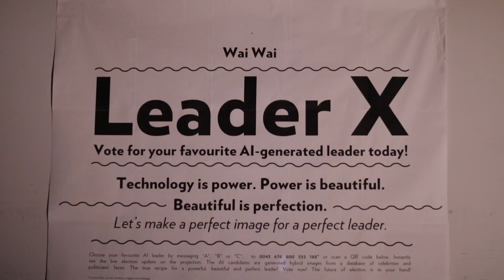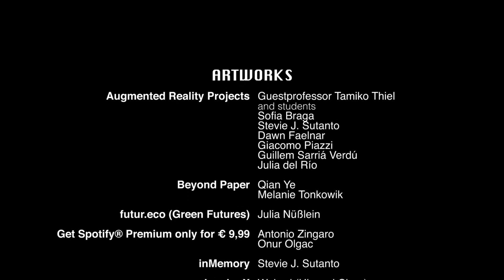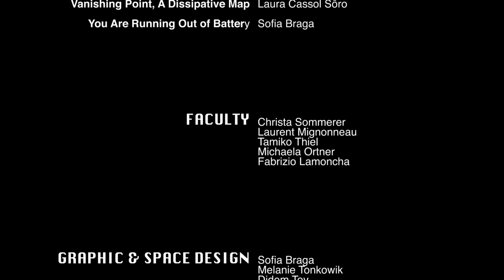“Please Recharge” Interface Culture at Ars Electronica 2018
We live in times of information overload and permanent availability. The convenience of being connected anywhere and anytime is ultimately not compatible with the physical and mental capacity of our bodies. They do need breaks and we do need time. As we have to constantly update, upgrade and adapt, things we once took for granted seem to disintegrate. While certain media companies celebrate the concept of disruption, there is a strong longing for stability, reliability and permanence. It is alarming that even the young generation is feeling exhausted from all this social networking and sensory over-load. They dream of a simpler, more sustainable future with clear principles, life quality, work-life balance and less stress. Recharging oneself has become their motto.

This year’s student exhibition features several works that deal with the need for more time, more reflection and more reliable answers. They suggest that we do not need to become victims ofall these gadgets and services we think we need.They ask us to reflect on our social interactions, stop for a while, clear our minds and rethink aboutwhat is really important. It is a very good sign that the next generation of media art creators isasking these essential questions and aims to construct a more sustainable media future.

Exhibited Artworks

Augmented Reality Projects
Guestprofessor Tamiko Thiel and students Sofia Braga, Stevie J. Sutanto, Dawn Faelnar, Giacomo Piazzi, Guillem Sarriá Verdú, Julia del Río

Beyond Paper
Qian Ye (CN), Melanie Tonkowik (AT)

futur.eco (Green Futures)
Julia Nüßlein (DE)

Get Spotify® Premium only for € 9,99
Antonio Zingaro (IT), Onur Olgac (TR)

inMemory
Stevie J. Sutanto (ID)

Leader X
Waiwai (Hiu-wai Chan) (HK)

Linobyte
Wesley Lee (BR)

Mice
Julia del Río (ES)

O.S.T.R.I.C.H. 1.0  |  The Universe on Your Sleeve
Dawn Faelnar (US)

Schreib bitte wieder bald, ich warte jeden Tag auf Post
Ilona Stuetz (AT), Astrid Dober (AT)

Terminal.6
Aesun Kim (KR)

The Arse Electronica
Walter Stadtler (AT), David Gruber (AT)

The One Who Knows
Giacomo Piazzi (IT),  Ben Olsen (US)

Through the Far-See-Er
Sam Bunn (GB) with friends, including Gabriella Gordillo, Julia Nüsslein, Leonie Reese, Karin Schmid, Sebastian Six, Gregor Woschitz, Peter Hindle

Vanishing Point, A Dissipative Map
Laura Cassol Sôro (BR)

You Are Running Out of Battery
Sofia Braga (IT)

FACULTY:
Christa Sommerer, Laurent Mignonneau, Tamiko Thiel, Michaela Ortner, Fabrizio Lamoncha

GRAPHIC & SPACE DESIGN :
Sofia Braga, Melanie Tonkowik, Didem Toy, Guillem Sarriá Verdú

PRODUCTION TEAM:
Onur Olgaç, Giacomo Piazzi

PR / DOCUMENTATION:
Antonio Zingaro, Sofia Braga

Supported by :

the Federal Ministry of Science, Research and Economy under the Higher-Education Structural Fund Austria